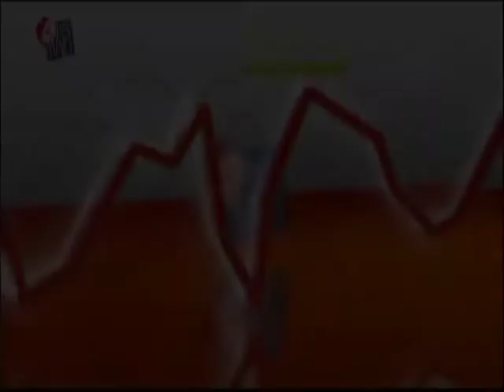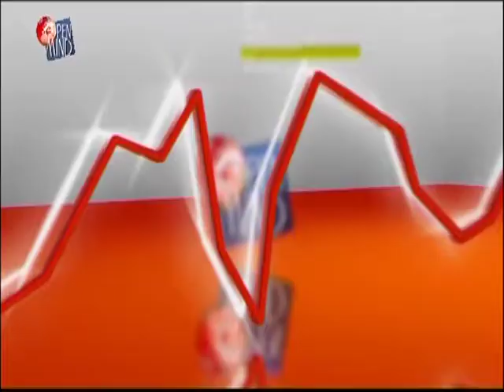OPEN MIND puntata del 31 Maggio 2017. II parte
IN questa nuova puntata di Open Mind, il settimanale di approfondimento economico in onda su Telesanterno, si parla di Ambiente
Conduce in studio Antonella Zangaro